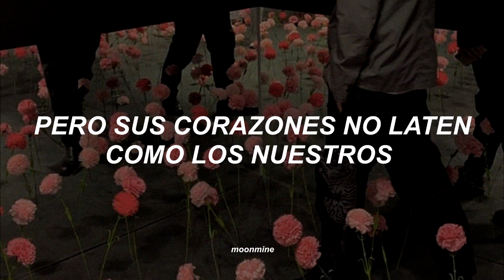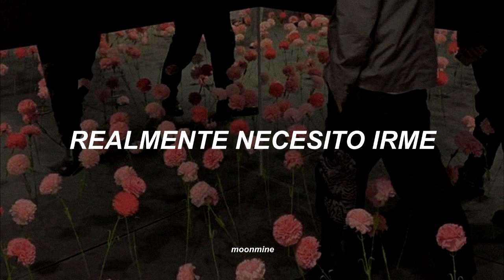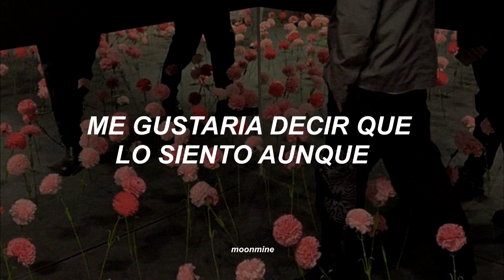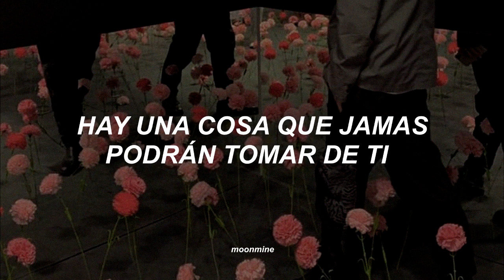my chemical romance ; the world is ugly (sub español)